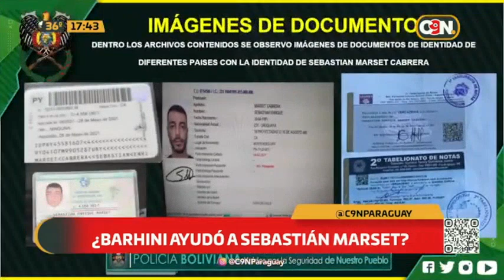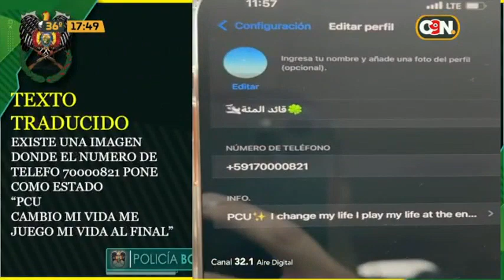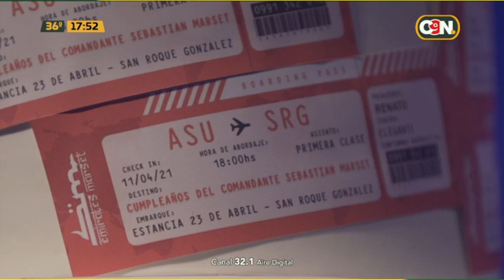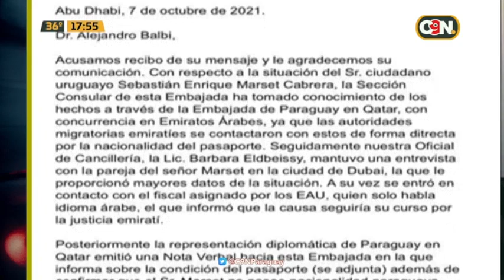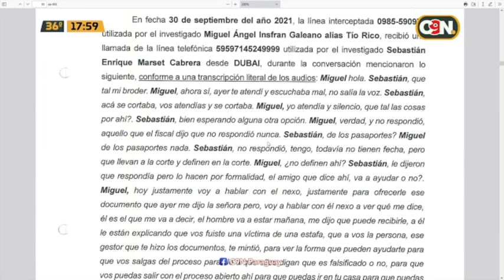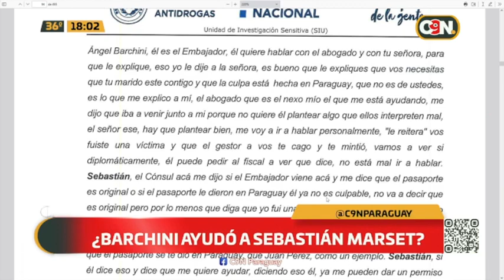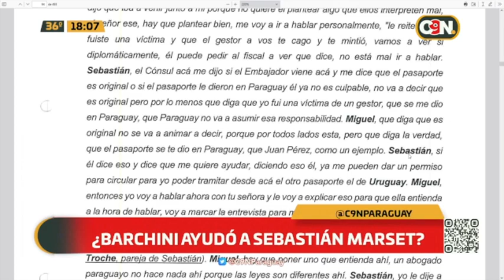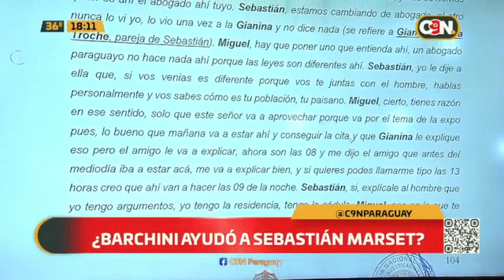¿Barchini ayudó a Sebastián Marset?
Se filtraron imágenes y mensajes en el que "Tio Rico"  menciona a Ángel Barchini, actual Ministro de Justicia dejando prueba de un supuesto vínculo entre ambos.